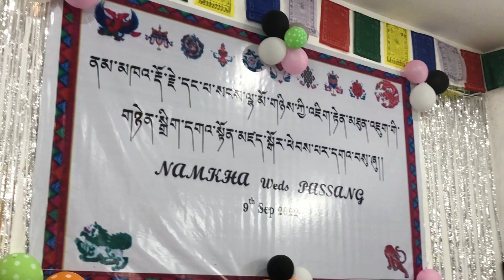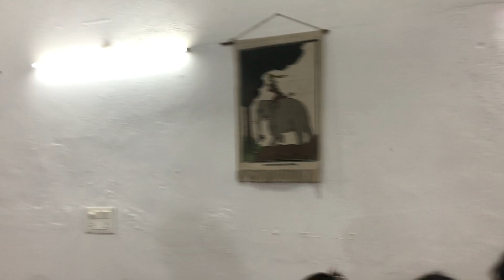Tibetan wedding of NAMKHA weds PASSANG // wedding vlog Part [2] //Tibetan vlogger